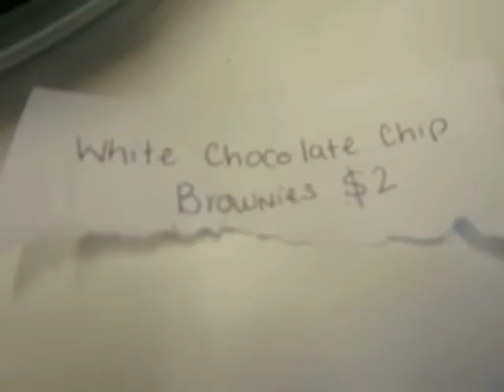Columbia Law Students Sell Halloween Treats for Unicef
Halloween treats sold by law students to help fund UNICEF.  But, what about the harm done by appealing to America's deadly craving for shortening, sugar and chocolate?